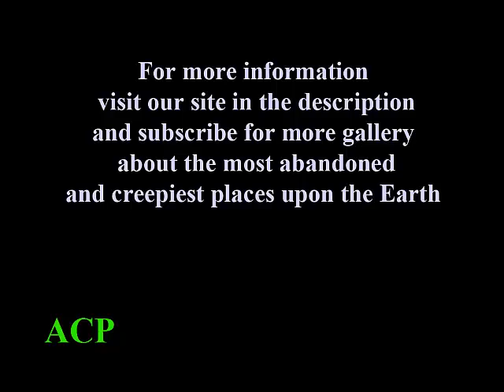Staten Island Tugboat Graveyard, Creepy Places Gallery